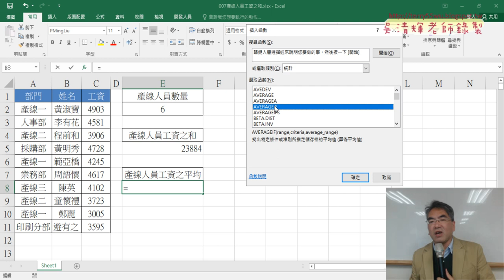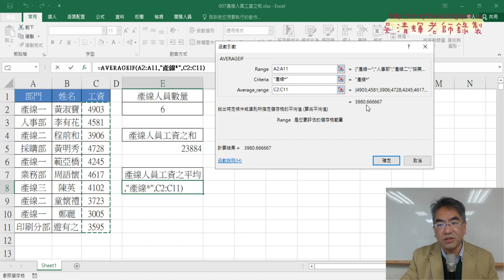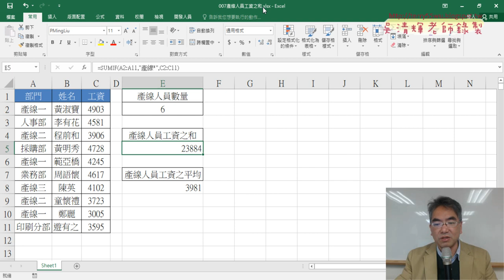02 產線人員工資之和與平均